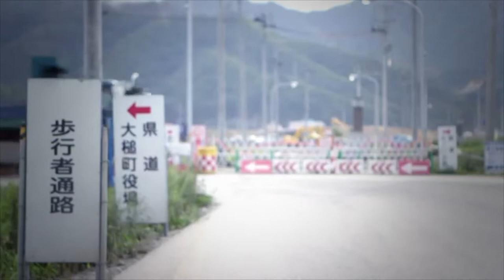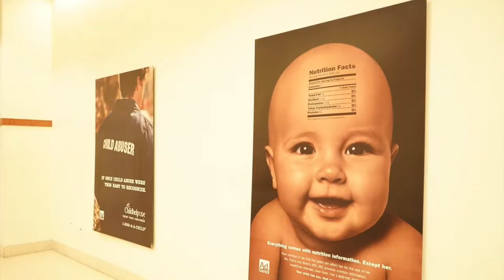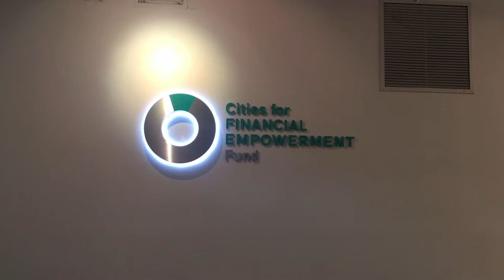2017-18 Toshizo Watanabe Scholar: Megumi Uchino